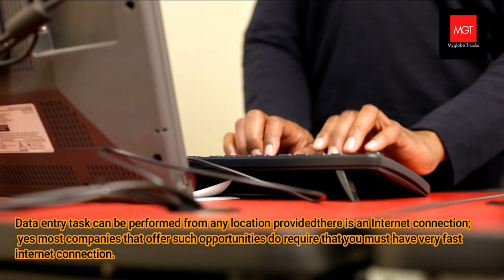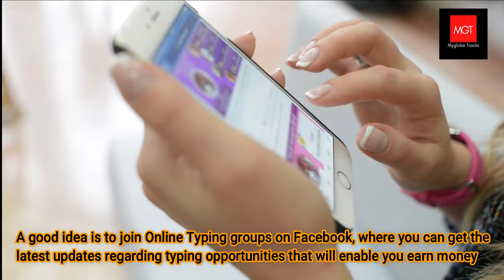Top 3 Online Jobs to Earn $60 per Hour Typing or doing Transcription and Clerical Work from Home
If you live anywhere in the World and want to make money online working from home, you have found the right video.
In this video we at MyGlobe Tracks shows how you can easily make $60 per hour or even more doing Typing related and clerical jobs right from the comfort of your home. We described the types of jobs you can do online and where to find such jobs. We at MyGlobe Tracks carried out our research to make this video for you our dear viewers😊. MyGlobe Tracks recommends that you watch the video till the end to discover how you can start working online from your home.

Our channel is about trusted information and tips about making income online, working from tourist destinations, events, activities etc.
MyGlobe Tracks hope you will enjoy watching our videos.

Please tell MyGlobe Tracks below, in the comments section, what you think about this video.
Companies and Websites mentioned in Video-Just click link to visit any of the sites or copy and paste the links on to your browser:

MyGlobe Tracks MyGlobe Tracks MyGlobe Tracks MyGlobe Tracks MyGlobe Tracks
Credits:
Videos clips/information from the following sources:
Music Track Information:

♦♣♦ Very Important ♦♣♦
Disclamer:
The image/video clips featured in this video were collected from various sources. Any use of other media is by fair-use or license only. The video is purely for information, learning and entertainment only. There is no guarantee that you will earn any money using the techniques, information, and ideas suggested in this video. I have NEITHER worked nor have dealings with all the companies that I review. Please NOTE that I am NOT a financial or investment advisor or human resources consultant. Therefore NOTHING that I say on this YouTube channel should be construed or seen as a financial advice. The content in these videos shall not be construed as tax, legal, insurance, construction, engineering, health & safety, electrical, financial investment advice, suggestion or otherwise & may be outdated or inaccurate; it is your responsibility to verify all information. My content is mostly based on research and personal experience. Always do your own research before signing up on these platforms/companies or making any commitments/decisions, be it financial or otherwise. Although reasonable steps have been taken by me to provide accurate relevant information in this video to assist viewers, I cannot be certain that the website(s) or platforms mentioned in this video are without flaws or errors.

If you have any issues with the images/video clips, kindly send us a private message for resolution.
Enjoy viewing! We love you!
•Online Income Tips • Work from Home Information •Typing •Transcription •Clerical Work